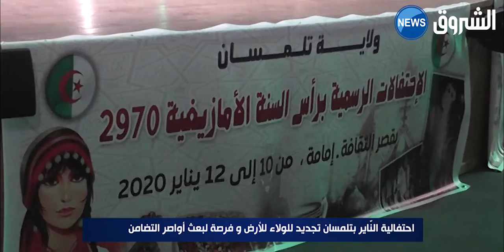احتفالية الناير بتلمسان تجديد للولاء للأرض وفرصة لبعث أواصر التضامن